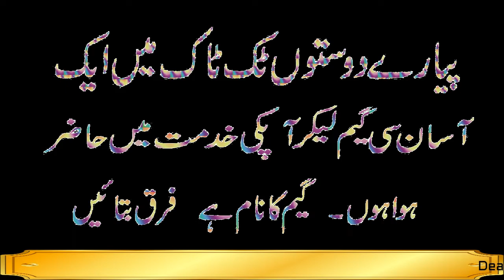Game 3 New Fashion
Dear Friends I brought a very interesting game for you. Find the Difference. You have to find the difference between both pics and mention in comments.There are five differences.  Thanks